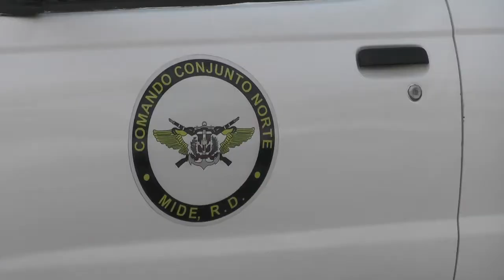PN y Ejercito realizan Operativos en Salcedo tras la muerte de tres